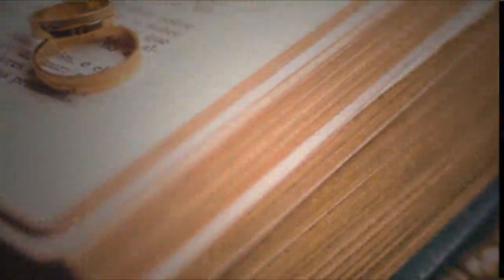Wedding Ceremony | Marriage Program | Best Proposal Of The Day 149